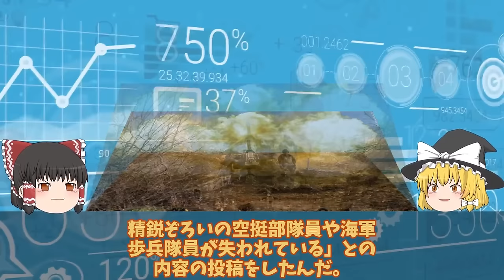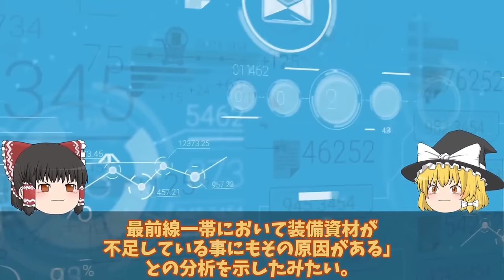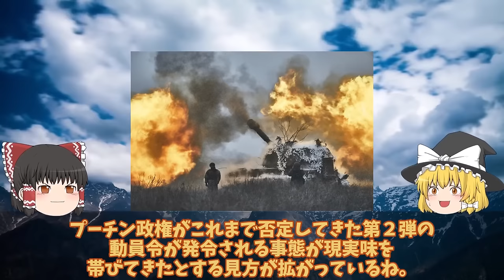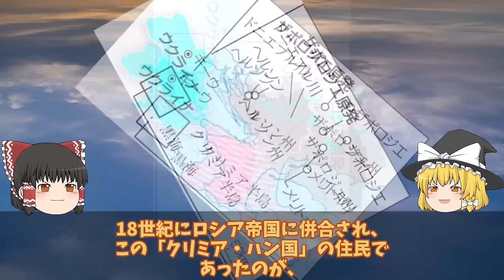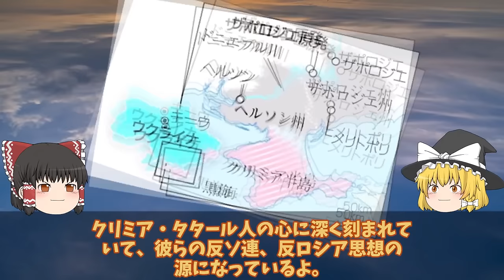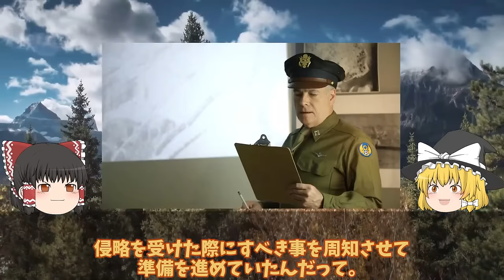【ゆっくり解説・軍事News】クリミア半島奪還スペシャル ウ軍しかし返り討ちで5000人部隊全滅ロ軍ドネツク南西50キロで超攻勢か！ロ軍恐れるハイマース【軍事】【特集】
クリミア半島奪還スペシャル　ウ軍しかし返り討ちで5000人部隊全滅ロ軍ドネツク南西50キロで超攻勢か！ロ軍恐れるハイマース【軍事】【特集】

1ウ軍しかし返り討ちで5000人部隊全滅ロ軍ドネツク南西50キロで超攻勢か！ロ軍恐れるハイマースがついに？

2露領土南部メリトポリで大爆発弾薬庫大爆発150キロはハイマースか！東部へ南部戦線から全軍撤退中に？

3バルチザン関与ドローン超攻撃で弾薬庫クリミア半島露軍施設で大火災発生か！南東約15キロ露軍兵舎に大規模火災？

4T72戦車一秒後粉々に大爆発露軍T72戦車VS烏軍T64戦車爆破5秒前!露軍のT72戦車はポンコツ